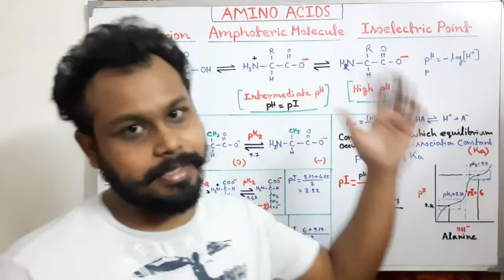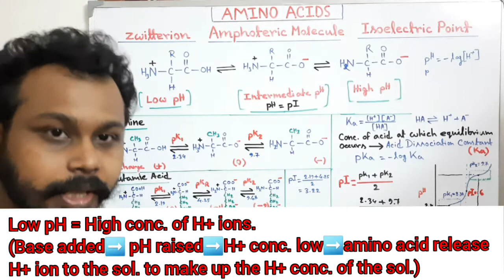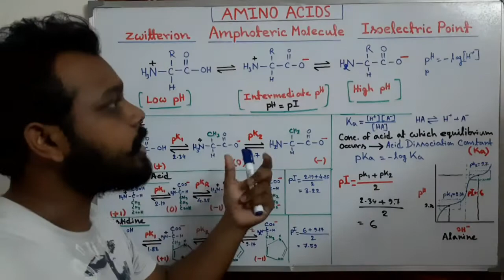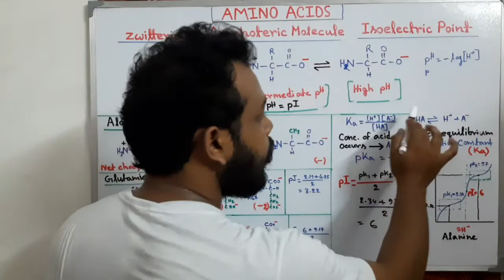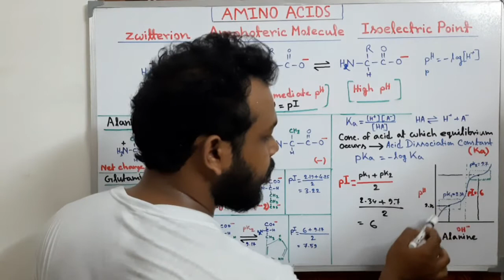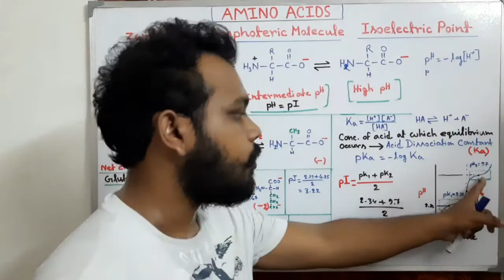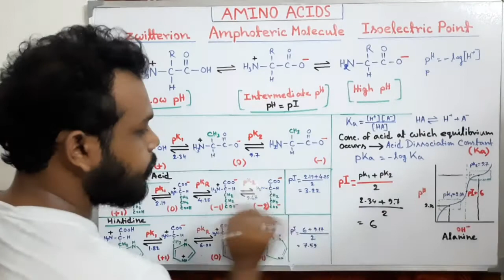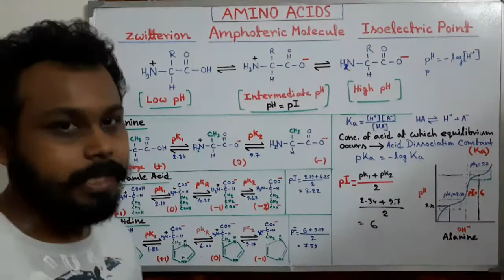Zwitterion and Isoelectric point of amino acid in Bengali | Amphoteric molecule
Zwitterion

When an amino acid contains both a plus and a minus charge in the "backbone", it is called a zwitterion and has an overall neutral charge. The zwitterion of an amino acid exists at a pH equal to the isoelectric point. Each amino acid has its own pI value based on the properties of the amino acid. At pH values above or below the isoelectric point, the molecule will have a net charge which depends on its pI value as well as the pH of the solution in which the amino acid is found.

Isoelectronic point, pI:

The isoelectronic point or isoionic point is the pH at which the amino acid does not migrate in an electric field.
This means it is the pH at which the amino acid is neutral, i.e. the zwitterion form is dominant.
The pI is given by the average of the pKas that involve the zwitterion, i.e. that give the boundaries to its existence.

Amphoteric molecule :

Amino acids are amphoteric, which means they have acidic and basic tendencies. The carboxyl group is able to lose a proton and the amine group is able to accept a proton. Amino acids are also ionic in character, and behave as ampholytes, meaning they move to their isoelectric points when placed in a pH gradient under an electric field.